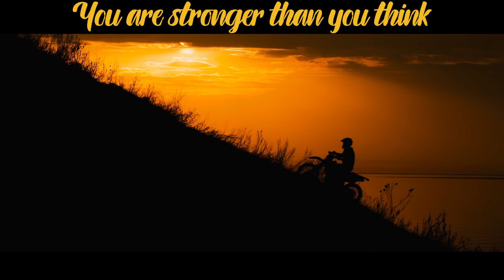You are stronger than you think | আপুনি ভবাতকৈ আপুনি বেছি শক্তিশালী | BIKASH KALITA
আপুনি ভবাতকৈ আপুনি দৰাচলতে বেছি শক্তিশালী৷

আপুনি নিজকে যিমানৰ মানুহ বুলি ভাবে, নিজৰ যিমান সামর্থ আছে বুলি ভাবে তাতোকৈ আপোনাৰ শক্তি, সামর্থ বহু বেছি৷ আপুনি নিজৰ বিষয়ে কৰা ধাৰণা ভুল৷ আপুনি নিজকে আপুনি যিমানৰ তাতোকৈ কম বুলি ধৰে, বিশ্বাস কৰে৷

You are actually much stronger than you think. You just don’t know it yet. Just take a look at your life, and you will see evidence of this idea.

Inspirational video in Assamese
Motivational Speaker Bikash Kalita
বিকাশ কলিতা
অসমীয়া মটিভেচনেল ভিডিঅ
Ask Bikash
30 day challenge